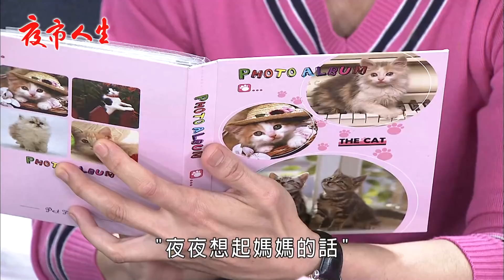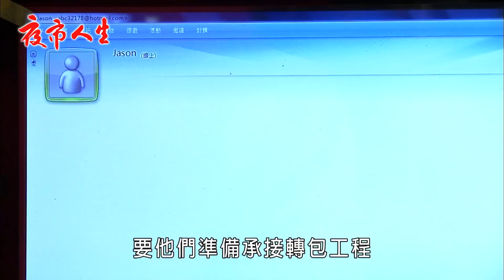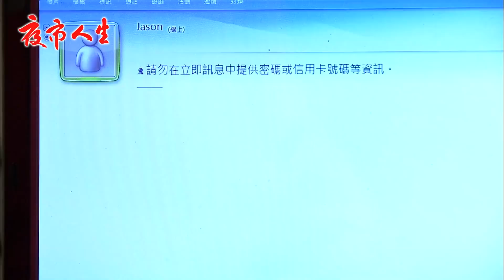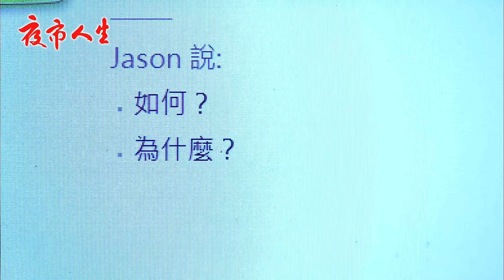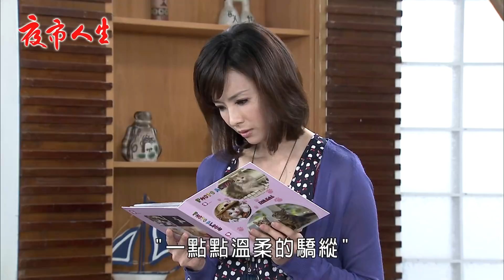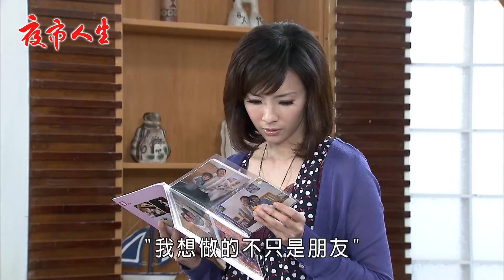夜市人生 EP885